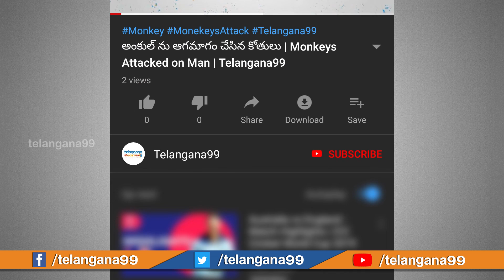IPL 2023 match 1 GT vs CSK Preview in Telugu | Gujarat Titans V Chennai Super Kings | Telangana99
IPL 2023 Match 1 Gujarat Titans vs Chennai Super Kings, Match 1 GT vs CSK : Preview, probable Playing 11 XI, match prediction, live streaming, weather forecast, and pitch report in Telugu by Telangana99.

GT VS CSK Match 1 Prediction who will win Today IPL 2023, Friday March 31st , 2023 at Narendra Modi Stadium, Ahmadabad, India. Who will win IPL2023 Predictions, IPL 2023 Telugu news today, IPL 2023 latest news Telugu, IPL 2023 csk gt latest news in Telugu.

Telangana99 brings you Telugu latest news updates from the states Telangana and Andhrapradesh.